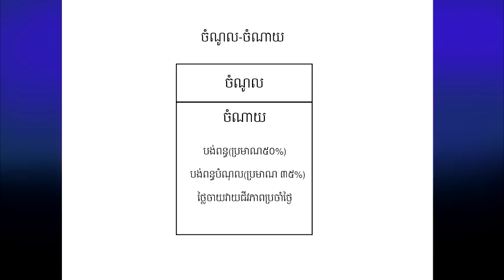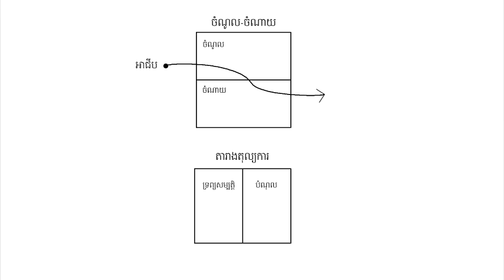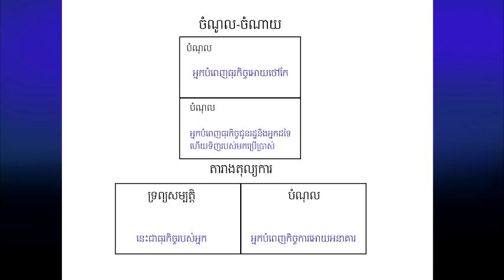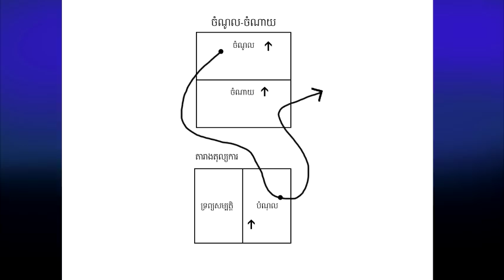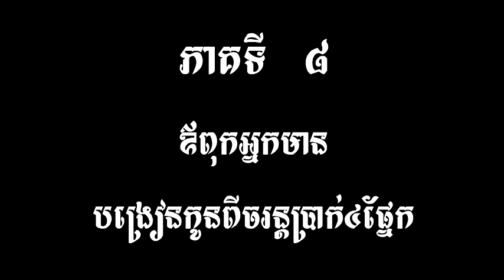ឪពុកអ្នកមានបង្រៀនកូនពីចរន្តប្រាក់ ៤ផ្នែក ភាគទី៨/៩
ប្រសិនជាប្រិយមិត្តមានការគាំទ្រនឹងចង់ជួយឧបត្ថម្ភដើម្បីឲ្យឆាណែលអាចបន្តការអាននូវសៀវភៅជាច្រើនទៀត អ្នកអាចចូលរួមឧមត្ថម្ភតាមរយៈ ៖
គណនី ABA ៖ 000​236679​

សូមអរគុណដល់បងប្អូនជនរួមជាតិដែលបានទស្សនាវីដេអូរបស់ខ្ញុំ។គោលបំណងរបស់Khmer Library គឹចែករំលែកការអានដល់បងប្អូនដើម្បីអភិវឌ្ឍន៍ការយល់ដឹងពីជំនាញទន់(Soft Skill)។​ ក្នុងប្រទេសដែលអាចអភិវឌ្ឍន៍ទៅបានលុះត្រាតែប្រទេសនោះសម្បូរទៅដោយប្រជាជនមានការយល់ដឹងខ្ពស់ដូច្នេះខ្ញុំសង្ឃឹមថា តាមរយៈការអាននេះអាចចូលរួមចំណែកជួយអោយបងប្អូនខ្មែរយើងអាចអភិវឌ្ឍការយល់ដឹងបានទូលំទូលាយ។